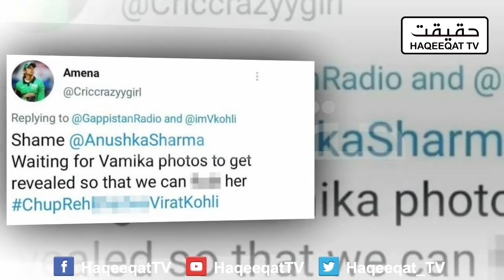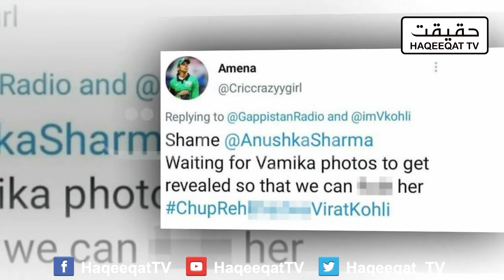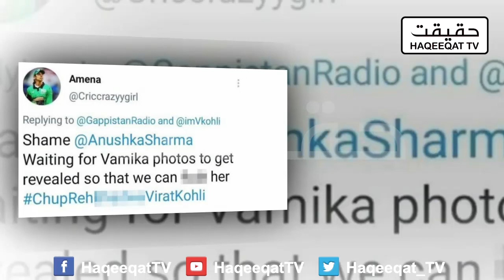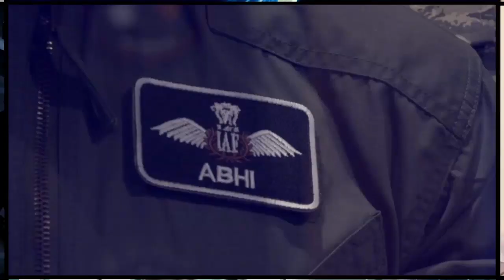Indians are Unhappy Why Virat Kohli Gave Positive Gesture to Rizwan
This is the peak of Indian mentality as many cricket lovers were praising the performance of Babar Azam and Rizwan but many of them belong to RSS and BJP went far against Virat Kohli and Anushka Sharma.